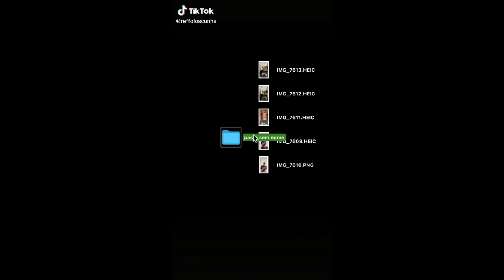STORIES DICATH (DIOGO CUNHA E ANA CATHARINA BB PORTUGUES) 01/10/2022